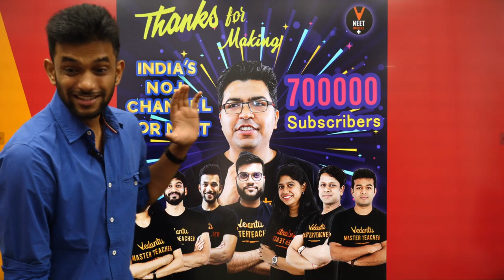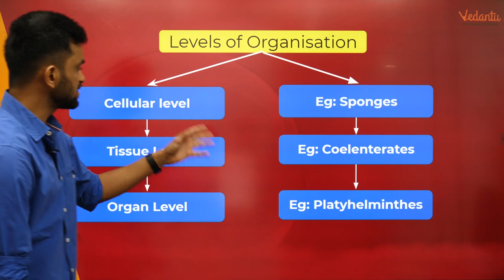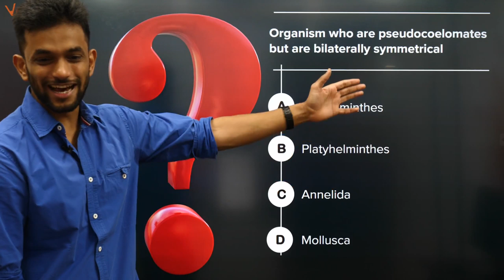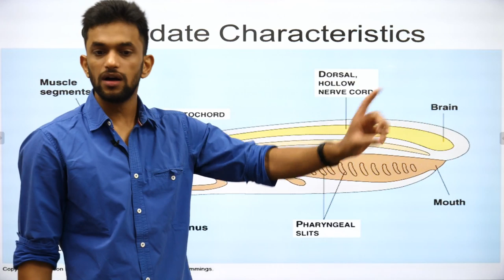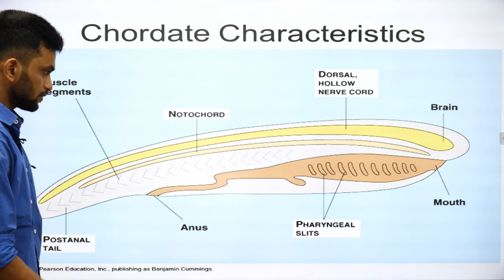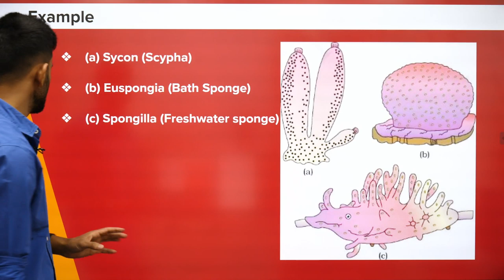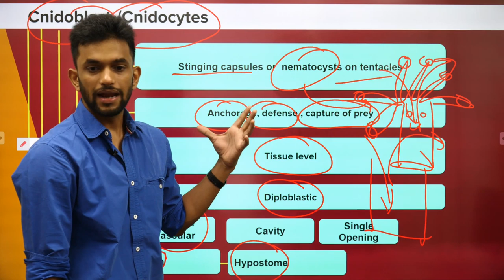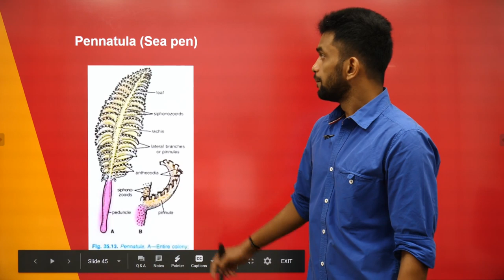Porifera, Platyhelminthes |Animal Kingdom|CBSE Class 11 Biology Chapter 4|NCERT Biology|NEET Biology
🚀📚 Basis of Classification of Animal Kingdom ✅ Visit Chapter-wise Courses for Preparation: ➡️

In today's session, Vedantu Master Teacher Amrit sir takes you through the important topics of Animal Kingdom Lecture 2, as it is one of the most important and scoring topics in the Subject biology for the NEET Exam Preparation.

Amrit sir enlightens you with the class 11 exam and NEET preparation 2020 strategy for biology and how to revise crucial topics like the Animal Kingdom, Porifera, cnidaria, Ctenophora, Platyhelminthes quickly and effectively.

This session will mainly be around the basis of the Porifera, cnidaria, Ctenophora, Platyhelminthes, classification of Animal Kingdom class 11 biology chapter 4. In today's class, Amrit sir will talk about the topic and share some preparation tips on how to prepare for the neet exam.

1)Basis of Classification of Animal Kingdom
2)Porifera
3)Cnidaria
4)Ctenophora,
5)Platyhelminthes

Watch the full video on the Basis of Classification of Animal Kingdom Lecture 3 for the NEET Exam and get a clear edge on this topic which is boost up your preparation for neet Exam 2020.